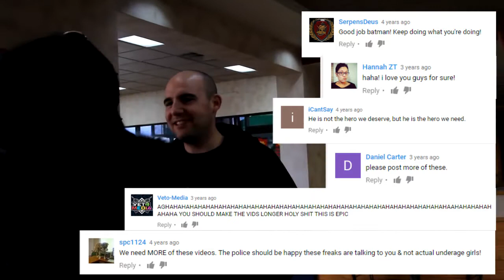To Troll a Predator- a fan video